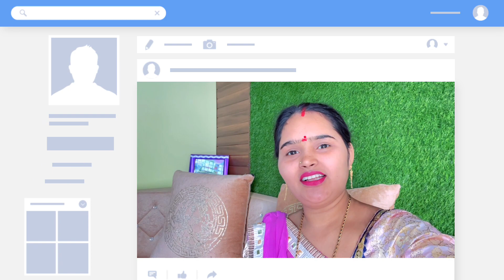हमर मन के दुबारा शादी 🤪 | cg vlogger roshni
जय जोहार संगवारी हो आज के वीडियो में मैं ह आप मन से शेयर करत हव  🔥🔥 मोला पूरा भरोशा हे की आप मन ला ये वीडियो जरूर पसंद आही संगवारी हो ये वीडियो में मै कोई भी तरह से दिखावा या शो ऑफ करे के कोशिश नई करें हव जो कुछ जैसे हे वैसे ही दिखाएं के कोशिश करें हव अउ अगर फिर भी कोई गलती हो गे होही ता छोटे बहनी समझ के मोला माफ़ कर देहु अउ वीडियो ला लाइक 👌👌 अउ शेयर करे बर झन भुलाहु 🙏🙏 |

वीडियो ला देखें बर बहुत बहुत धन्यवाद |